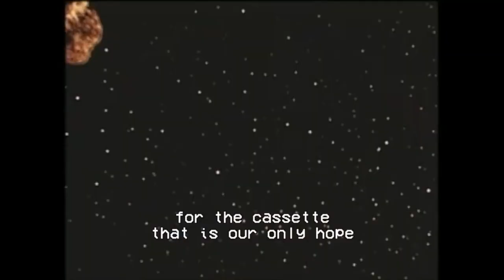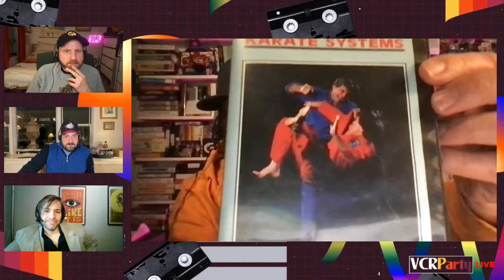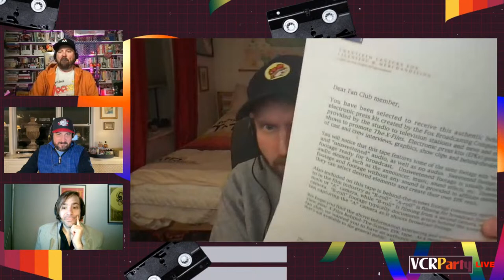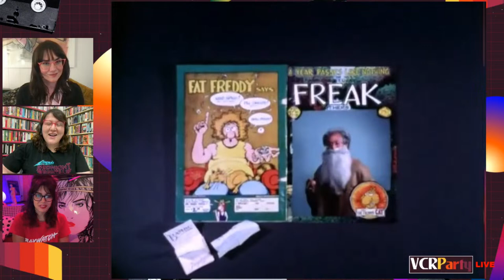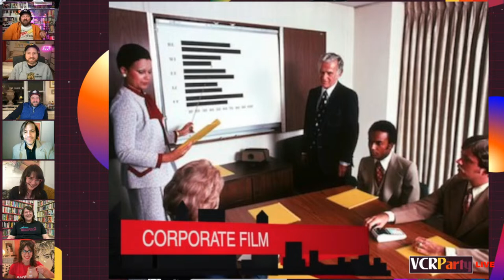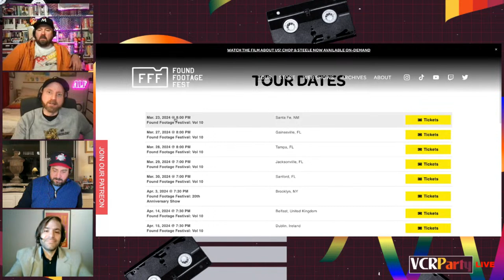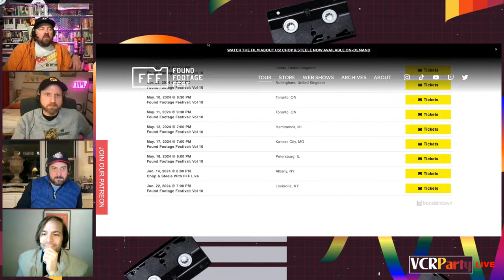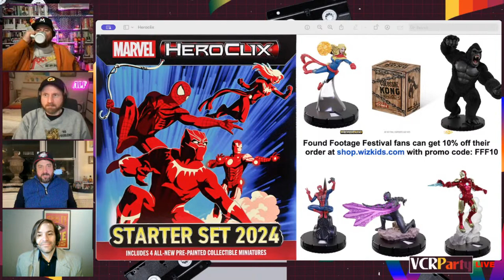VCR Party Live! Ep 310 - Ladies' Night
This week, it's ladies' night at VCR Party and the fellas turn over the main part of the show to the Gorgeous Ladies of the Found Footage Festival: Laura Wimbels, Caitlin McGurk, and McKenna Mobus. They're serving up local commercials from Cleveland, a lost XXX video based on R. Crumb comics, and a tape of garage sale tips from Phyllis Diller. Plus, George has a new game called "Porno or Corporate Film?" and we track down two more VHS celebrities!

Watch the latest episode of Laura's late night horror show, Lenora's Midnight Rental, featuring some love-related horror classics and deep cuts,

Visit Caitln at the Billy Ireland Cartoon Museum May 24th-25th for Nancy Fest, a celebration of Ernie Bushmiller’s beloved comic strip. We'll be there!

See Joe and Nick on tour in 2024! This Saturday, they’re at the unbelievable Meow Wolf in Santa Fe, then next week they're Gainesville, Tampa, Jacksonville, and Orland, Florida. In April, celebrate the 20th anniversary of the Found Footage Fest with a star-studded show in Brooklyn on April 3rd! And if you’re in the UK and Ireland, mark your calendars because the FFF is making a rare appearance across the pond in April as well. Tickets are selling out fast on this tour so book early

This show is made possible by our backers on Patreon, who not only support VCR Party but our other shows: Lenora's Midnight Rental, Shaturday Morning Cartoons, Shaturday Morning Dyna-Show, Strange Tapes Strange Show, and our audio podcast, Bastard Tapes. $10/month Patrons get access to our exclusive weekly bonus episodes which are deep dives into longer videos, often with special guests, and access to our exclusive Discord. Most importantly, it helps us pay George.

Check out the new Found Footage Festival Vol 10 blu-ray, DVD, and digital download in our spiffy new store. Plus, find exclusive VHS releases, hard to explain t-shirts, and other priceless treasures

Listen to the Found Footage Fest's podcast "Bastard Tapes: The Worst & Weirdest Audio of All Time" hosted by The Onion's Tim Harrod.

Join the FFF’s newly revamped streaming service, Rewind-O! It's like the Criterion Channel for long lost VHS, and the only place to stream full videos from our collection and movies like Driver 23. More content being added all the time!

Check out our very fancy website for all things Found Footage Festival, including our Rent-A-FFFFriend custom video service! Hire Rem Lezar himself, Jack Mulcahy, filmmaker Mark Borchardt, Lenora from Midnight Rental, or Dark Lord Blood to mark a special occasion for a friend or loved one.